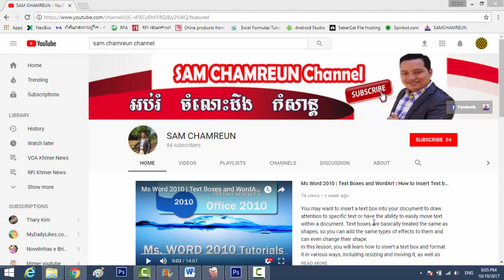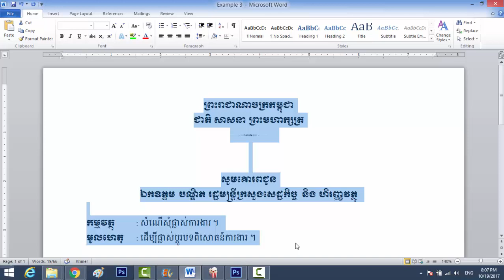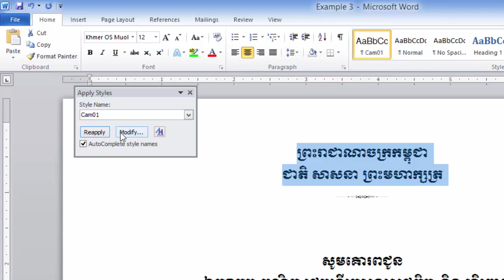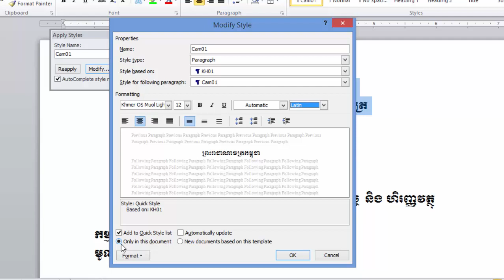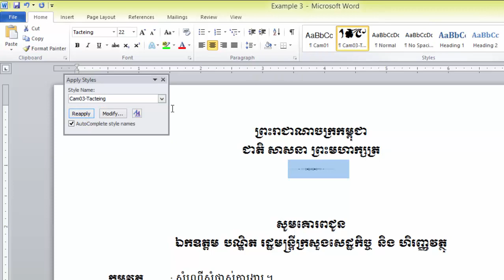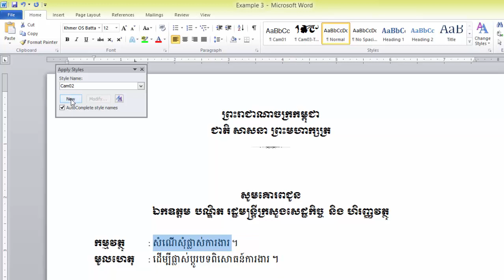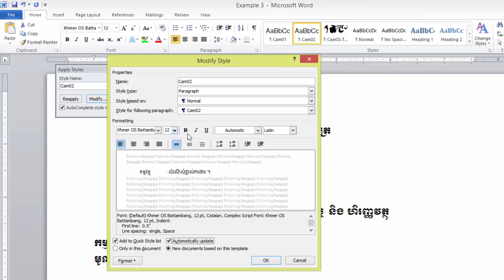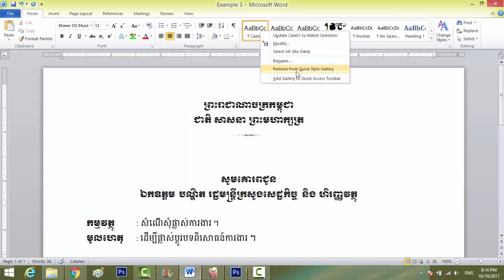Ms.Word 2010 | How to add Font Stye | របៀបចងពុម្ពអក្សរសម្រាប់ការងារការិយាល័យ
Styles and themes are powerful tools in Word that can help you easily create professional-looking documents. A style is a predefined combination of font style, color, and size of text that can be applied to selected text. A theme is a set of formatting choices that can be applied to an entire document and includes theme colors, fonts, and effects.

In this lesson, you will learn how to apply, modify, and create a style; use style sets; apply a document theme; and create a custom theme.

How to Use styles and themes

1). Select the text you want to format.
2). In the Style group on the Home tab, hover over each style to see a live preview in the document. Click the More drop-down arrow to see additional styles.

To modify a style:

1). Locate the style you want to change in the Styles group.
2). Right-click the style. A drop-down menu will appear.
3). Click Modify, and the Modify Style dialog box appears.